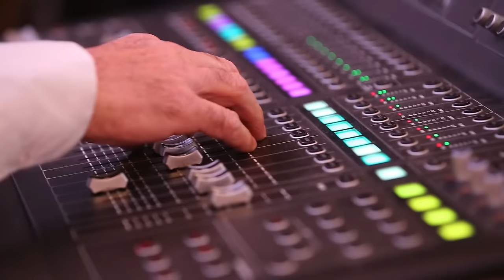ילד הפלא ארי רייך "נכספה" עם מקהלת "נרננה",Ari Reich nichsefu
"נכספה וגם כלתה נפשי"
 ילד הפלא ארי רייך
ומקהלת "נרננה"

צילום מתוך אירוע שנערך באולמי 'לבל' בתלפיות, ירושלים
על הקלידים: שיע ברים בלגיה-ישראל
סקסופון: אהרל'ה בנדר.
גיטרה: יאיר מייזליש.
חצוצרה: אביב שגיא.
כינור: ניר סרוסי.
צילום ועריכה: לירן שמש.
הפקה מוסיקלית: משה כהן